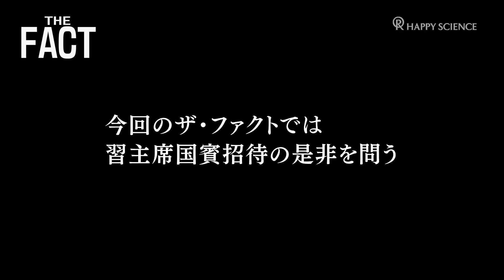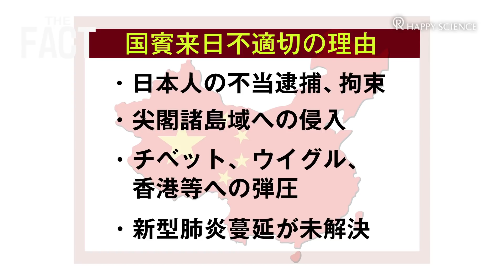新型肺炎蔓延でも習近平国賓来日は強行、誰が何故！？【ザ・ファクト】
新型肺炎が猛威を振るう中
日中両政府は習近平国家主席の国賓招待を
進めている。

果たして、日中両政府にどんな思惑があるのか？

日中の歴史を紐解きながら里村英一報道局長が
国賓招待問題を徹底解説します。

‹出演›
里村英一（幸福実現党  報道局長）